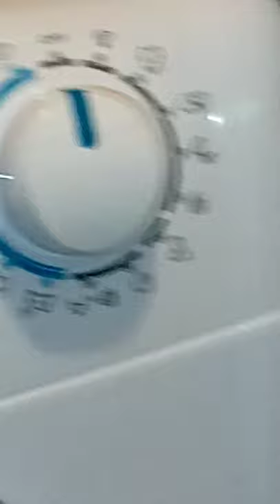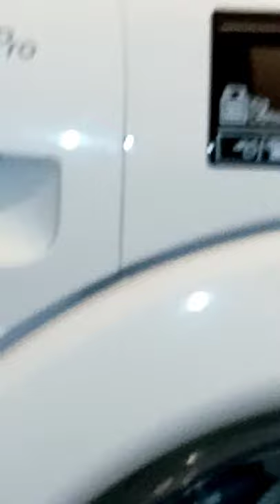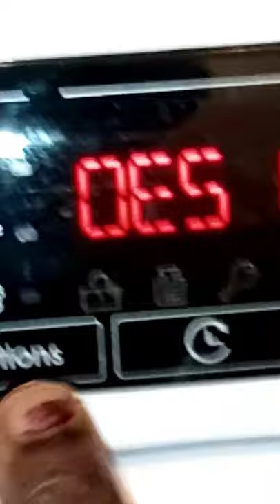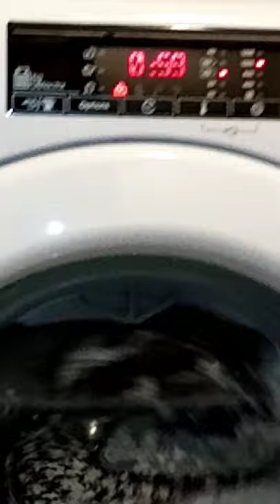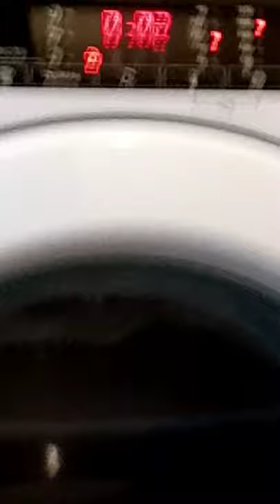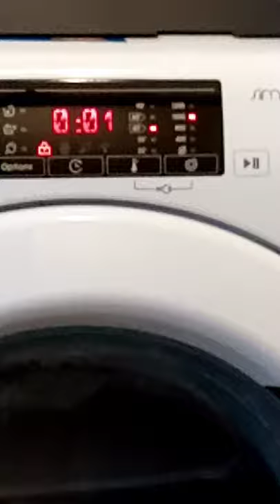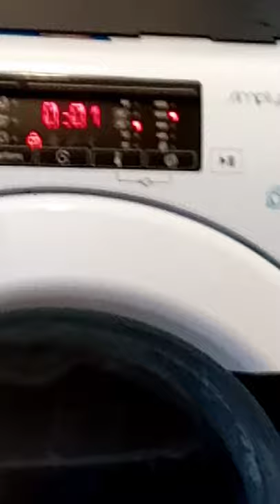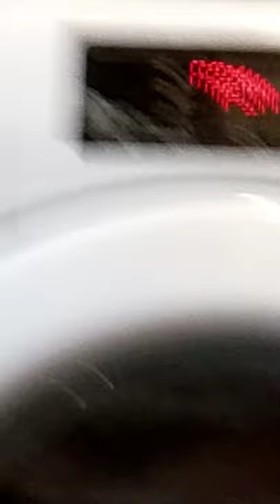how to use candy smartpro washing machine( Vlogmas) day5